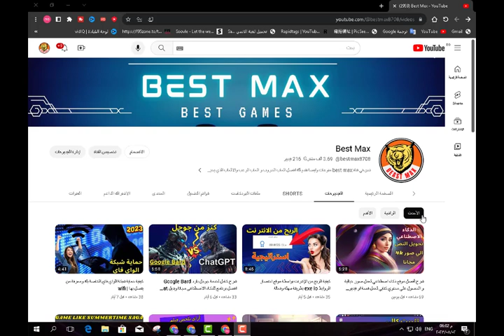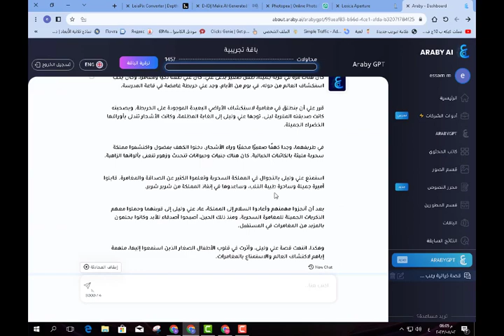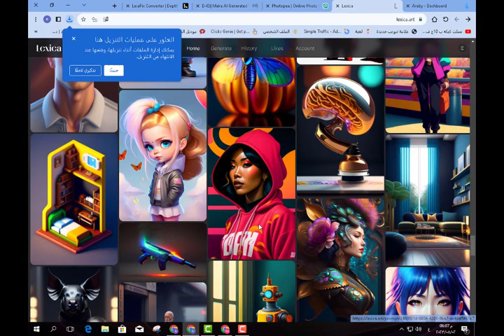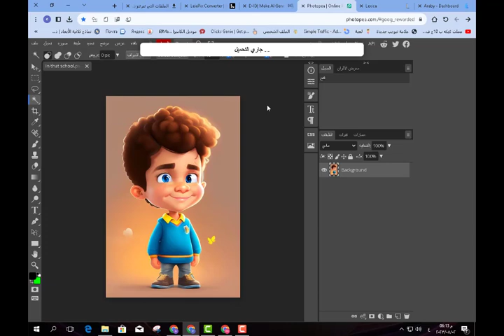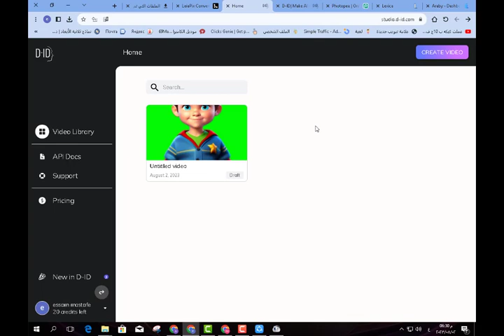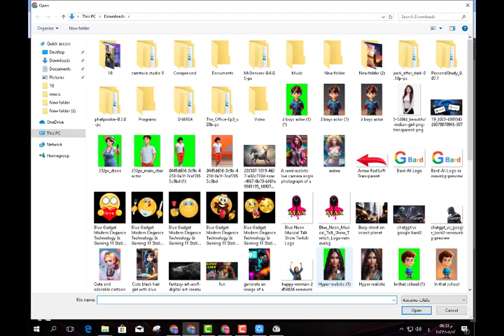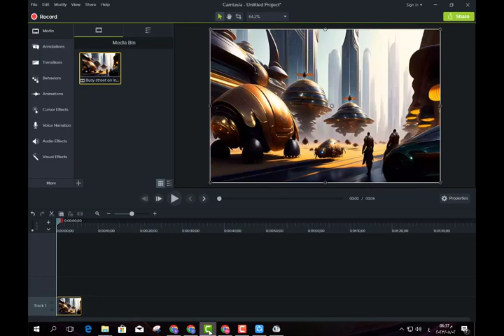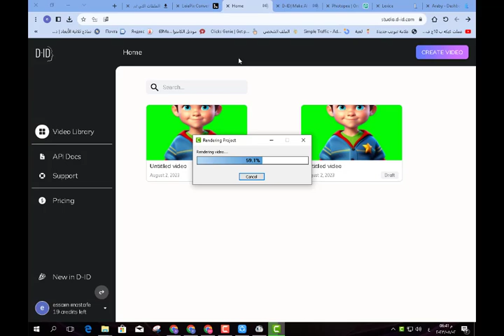⭕ كيفية إنشاء أفلام كرتون انيميشن باستخدام الذكاء الاصطناعي وكسب المال منها GPT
⭕ كيفية إنشاء أفلام كرتون انيميشن بالذكاء الاصطناعي طريقة إنشاء فيديو الرسوم المتحركة فيديو كرتون ممتع وطرق الربح منه

في هذا الفيديو، سنعلمك كيفية إنشاء أفلام كرتون انيميشن بأسلوب مبتكر باستخدام التقنيات الحديثة للذكاء الاصطناعي. سنقدم لك خطوات سهلة ومبسطة لإنشاء أفلام كرتون احترافية تجذب جمهورك وتجعلهم يتفاعلون مع محتواك. ستتعلم كيفية رسم الشخصيات الكرتونية وإضافة التفاصيل والحركة باستخدام التقنيات الذكية. سنركز أيضًا على كيفية تسويق أفلامك الكرتونية وكيفية كسب المال من خلال نشرها على منصات مثل يوتيوب وغيرها. انضم إلينا في هذا الفيديو لتكتشف عالم الرسوم المتحركة وكيفية تحويل شغفك إلى مصدر دخل مجزي.

موقع  araby.ai الذكاء الاصطناعي
كتابة الاسكريبت عن طريق موقع عربي

موقع  lexica.art تحميل الصور بالذكاء الصطناعي
كيفية اختيار الشخصيات وكل اللي محتاجو داخل فيلم الانيميشن عن طريق موقع ليكسيكا

موقع  d-id تحريك الصور و تحويل النص الي فيديو بالذكاء الاصطناعي
 كيفية جعل الشخصيات تتحدث بتقنية الذكاء الاصطناعي من خلال موقع دي اي دي

موقع  convert.leiapix لانشاء الخلفية ثلاثي الابعاد بالذكاء الاصطناعي
(كيفية جعل الخلفيات متحركة وواقعة وثلاثية الابعاد (الباك جراوند متحركة
 leiapix

ما عليك سوى الانتساب إلى هذه القناة للاستفادة من المزايا:
 قناتي "رشد المحتوي" هي مصدرك الموثوق للمعرفة والتعلم حول طرق الربح من الإنترنت واليوتيوب. نقدم شروحات مميزة حول أفضل البرامج والأدوات لزيادة دخلك عبر الإنترنت وتحقيق النجاح في عالم الريد والتسويق الرقمي.

مهمتنا هي توفير المعلومات والاستراتيجيات التي تساعدك في تحقيق الربح والنجاح من خلال استغلال إمكاناتك على الإنترنت ومنصة اليوتيوب. سنقدم لك أفضل الأفكار والنصائح لتحقيق الدخل المالي وتحقيق النجاح في هذا المجال المثير والمتنامي.

بغض النظر عن مستواك الحالي في عالم الربح من الإنترنت والتسويق عبر اليوتيوب، فإن قناتنا ستقدم لك المعلومات القيمة والمحتوى الشيق الذي يمكن أن يدفع بنجاحك إلى المستوى التالي.

نحن هنا لنقودك خطوة بخطوة نحو النجاح وتحقيق أحلامك. انضم إلينا الآن ودعنا نبدأ رحلة النجاح معًا!
القناة متخصصة في
شروحات
الذكاء الاصطناعي
شروط اليوتيوب
كيفية تحقيق شروط اليوتيوب
الربح من اليوتيوب بالشروحات
الربح من اليوتيوب بالبرامج
طرق الربح من اليوتيوب
الربح من اليوتيوب بالمحتوى التعليمي
طرق زيادة الدخل من اليوتيوب
تحقيق الشروط اللازمة لتفعيل الربح على اليوتيوب
كيفية رفع مستوى الأرباح من اليوتيوب
الربح من الإعلانات على اليوتيوب
استراتيجيات الربح من اليوتيوب
تحسين دخل اليوتيوب من خلال الشروحات والبرامج
الربح من اليوتيوب بواسطة برامج الشراكة
الربح من اليوتيوب بواسطة برامج الأفلييت
تطوير القناة لزيادة الربح من اليوتيوب.